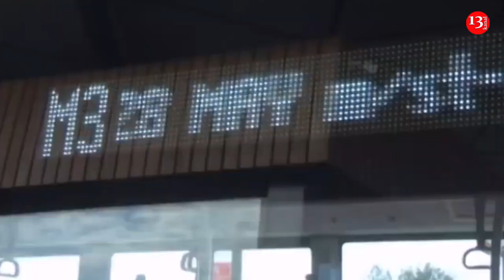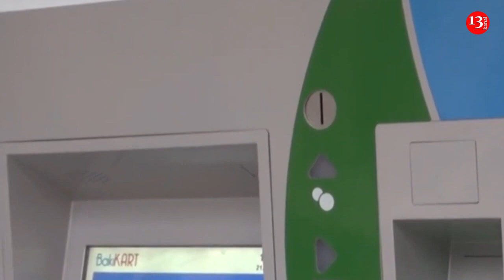Ərdoğandan MAKRONA: "Get "SARI JİLETLİLƏR"-in dərdini çək; Polietilen torbalar artıq satılacaq